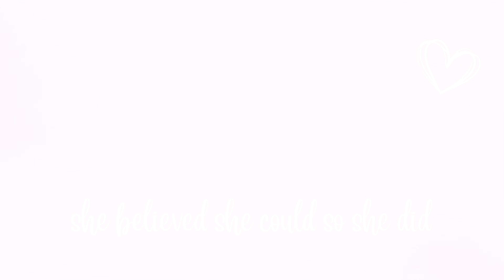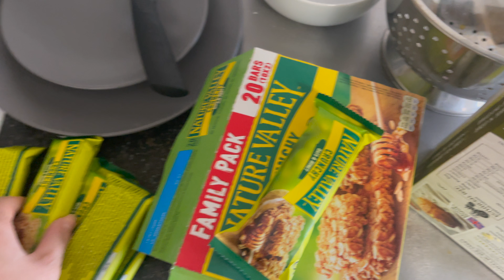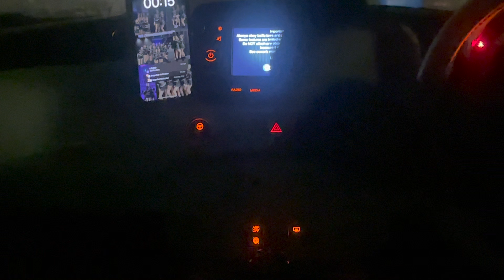ICC NATIONALS 2024 CHEER COMP VLOG | Oxford Brookes Cheerleading ♡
Hi my darlings! It's your girl Elise finally back with another vlog on the channel! 🎀🪞🩰🕯️

FAQ:
Name: Elise Madeleine Rivière
Age: 22
What's my degree: Business and Marketing Management
Editing software: iMovie

You've made it this far?! Drop a '🎀' in the chat so I can see!
See you all in my next video! Have a fantastic day 🏝️